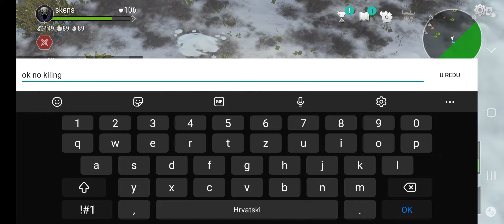Frostborn playing multiplayer vith friends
Map tour and steal from players (killing players)😈😈

Samsung s20